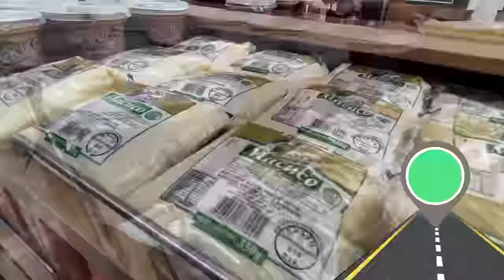PORTO ALEGRE - RS: O que fazer na Capital do Rio Grande do Sul - Brasil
É dia de passear por Porto Alegre, capital do Rio Grande do Sul. Tenho tantas coisas lindas e tanta curiosidade pra te contar sobre essa cidade...Aperta o cinto e boooora pro vídeo!

Assista o nosso vídeo mostrando 40 atrações imperdíveis de Gramado. O vídeo está muito completo e repleto de dicas para você aproveitar ao máximo a sua viagem para essa cidade encantadora. Assista agora

Se você é novo por aqui, seja bem-vindo ao canal De Fora em Juiz de Fora. Aqui você encontra dicas, curiosidades e informações sobre o Sul e Sudeste do Brasil!
Eu sou a Tati, morei em Juiz de Fora por 16 anos e hoje moro em Gramado, na Serra Gaúcha.
Pra conhecer lugares incríveis do Sul e Sudeste do Brasil é só você se inscrever no canal, ativar o sininho e continuar acompanhando todas as infos sobre Juiz de Fora, são vários videos por semana e nós já temos mais de 200 vídeos aqui no canal! Vem maratonar!